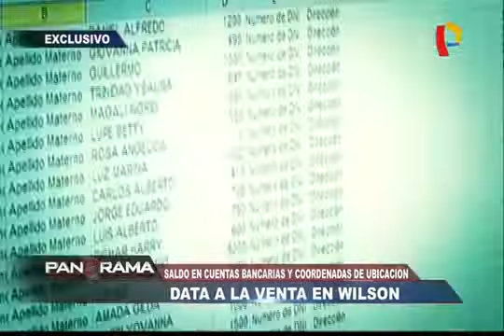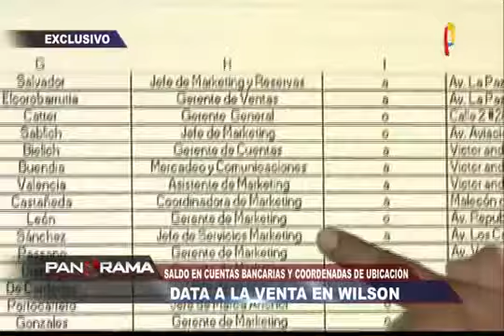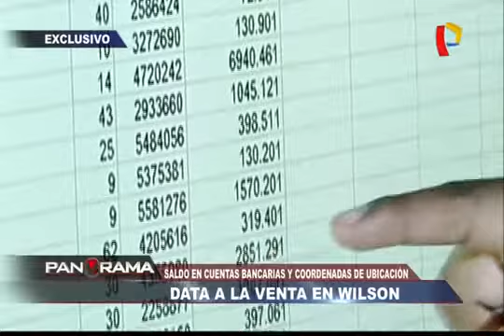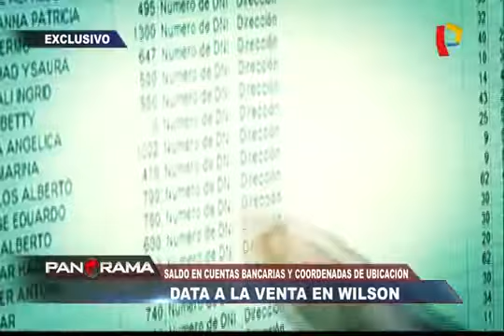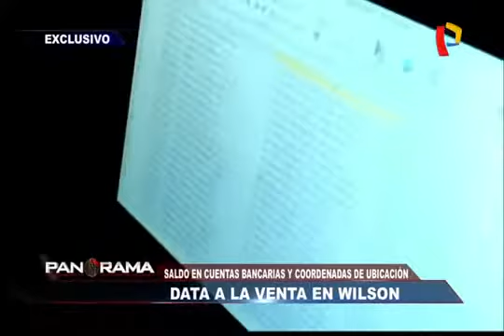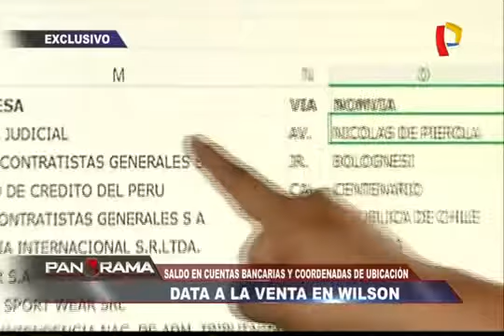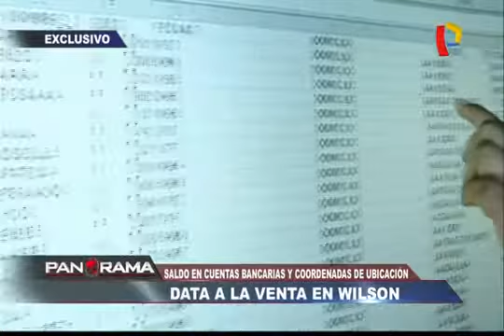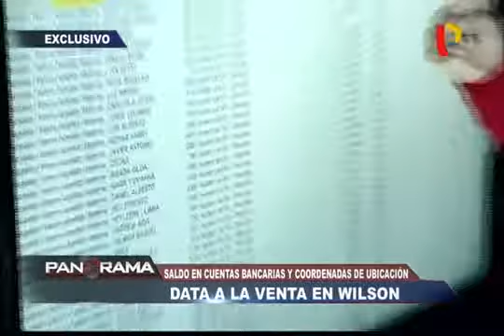Data personal a la venta en Wilson cuentas bancarias, saldos y teléfonos a mano de todos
En Wilson Lima Perú venden datos a cualquier postor sobre información personal, financiera.